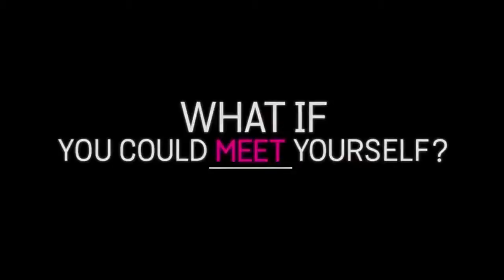+1 Official Trailer 2013 Thriller HD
+1 trailer ft. Rhys Wakefield